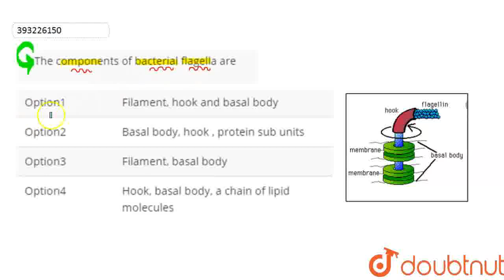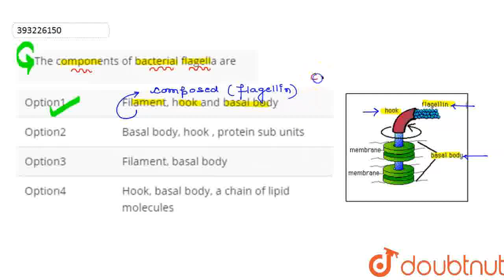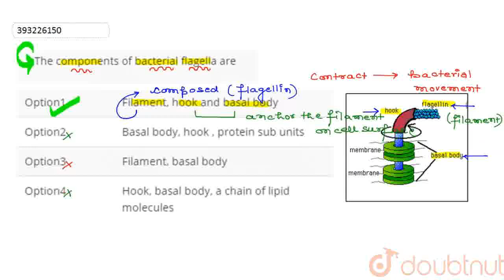The components of bacterial flagella are | CLASS 11 | CELL-THE BASIC UNIT OF LIFE | BIOLOGY | D...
The components of bacterial flagella are
Class: 11
Subject: BIOLOGY
Chapter: CELL-THE BASIC UNIT OF LIFE
Board:IIT JEE

👉 Have Any Query? Ask Us.